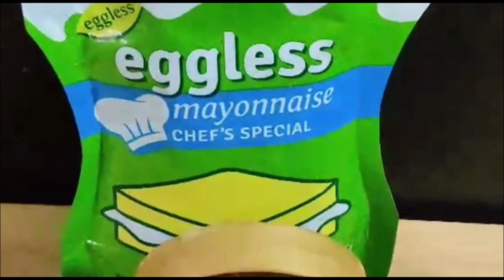Pizza Roti Recipe | Chapati Pizza Recipe | Homemade Pizza Recipe | Unique Recipe | Rani's Kitchen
This is a unique step by step recipe which you can make at home with easily available ingredients.

Try this recipe and share your views in comment section.